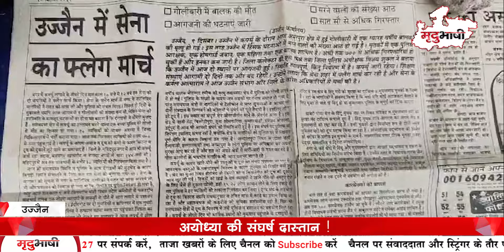Ayodhya Ram Mandir की संघर्ष दास्तान । Paras Chandra Jain ने बताई आँखों देखी सच्चाई। Mradubhashi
राम जन्मभूमि को लेकर 1990 और 1992 में उज्जैन से भी कई कारसेवक पहुंचे थे। उस समय उज्जैन उत्तर से विधायक रहे पारसचन्द जैन भी अपने साथ दल के 40 सदस्यों को लेकर पहुंचे थे। 1990 में पारस जैन और उनके साथियों को भी जेल में बंद कर दिया था । वही 1992 में बाबरी मस्जिद के विवादित ढांचे को गिराने के दौरान भी वह और उनकी टीम के कई सदस्य मौजूद थे। हमारे संवाददाता ने कार सेवक से चर्चा की।